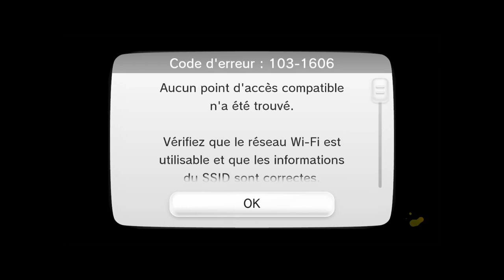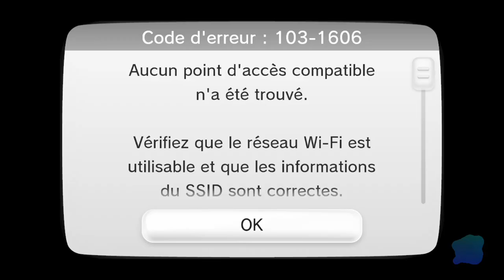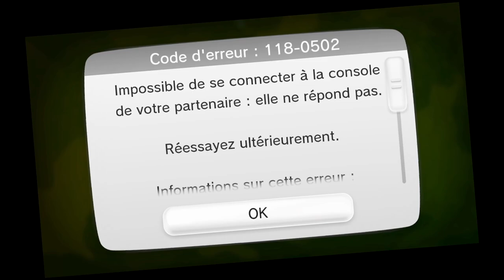Splatoon #11 - Dur reprise au Nettoyeur XL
Bienvenue les bambis pour la présentation d'un nouveau jeu qui est un véritable coup de coeur : Splatoon !

Faites le plein d'encre (à prendre au premier degré -_-) et c'est parti pour du fun et du gwak en multi !

Identifiant Nintenlol : D-Vlad